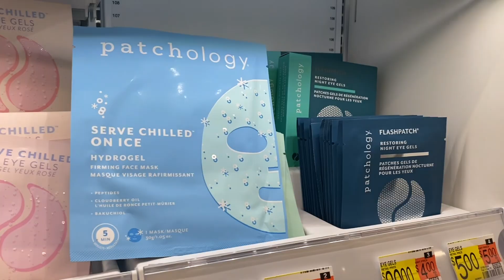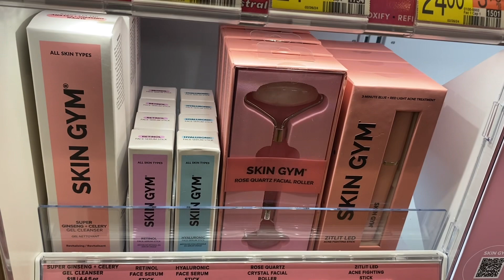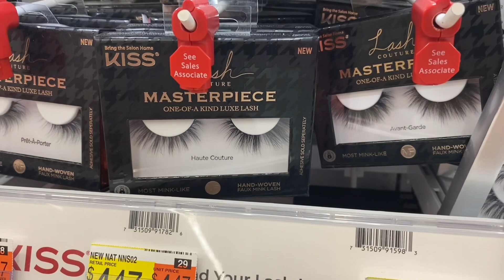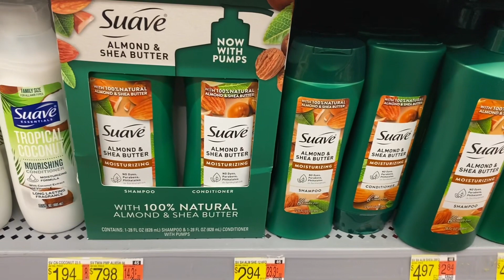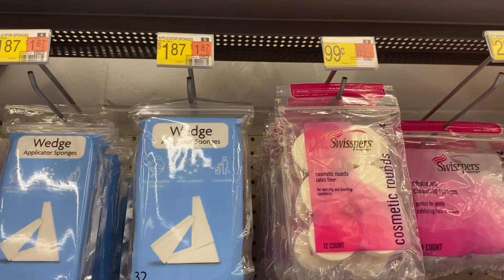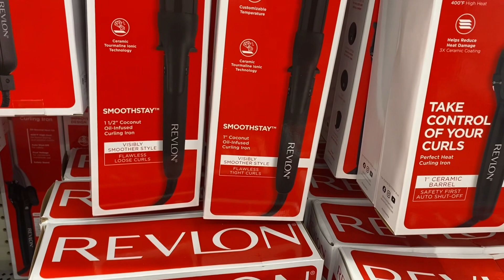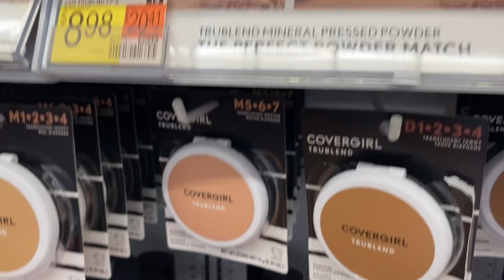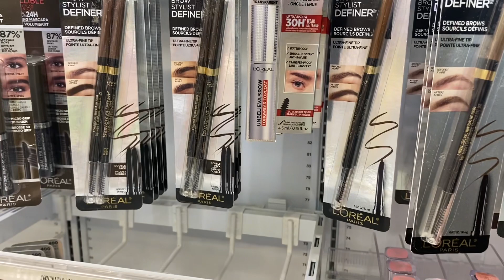WALMART HYGIENE SHOP WITH ME * WALMART BEAUTY PRODUCTS SHOP WITH ME * BEAUTY SHOPPING * HYGIENE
Browse with me at Walmart and see all the latest finds!